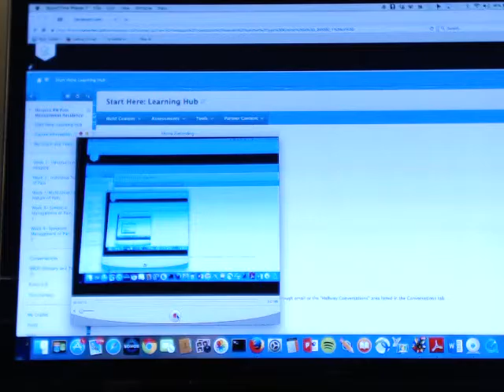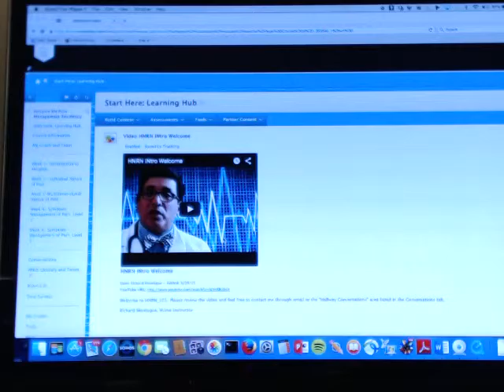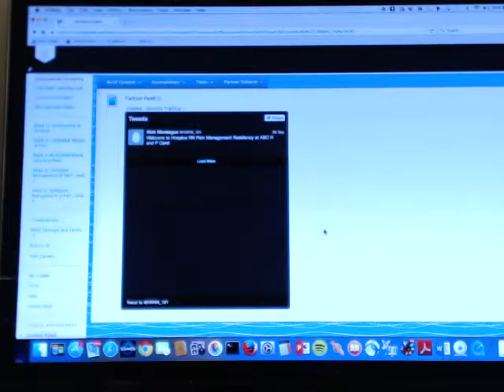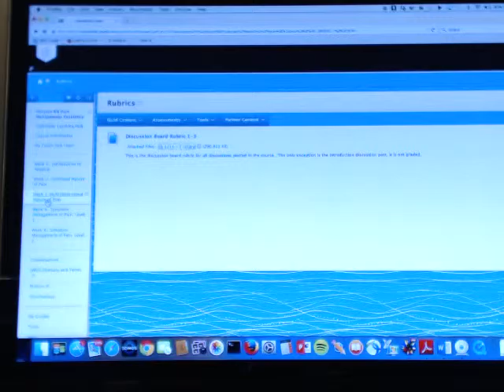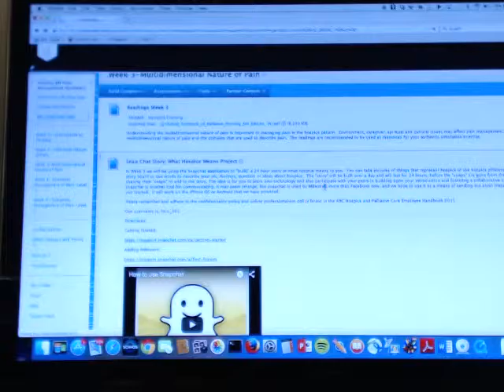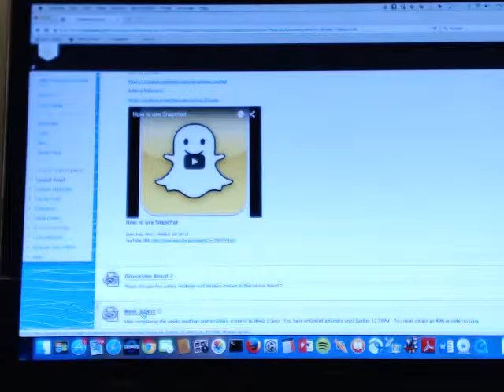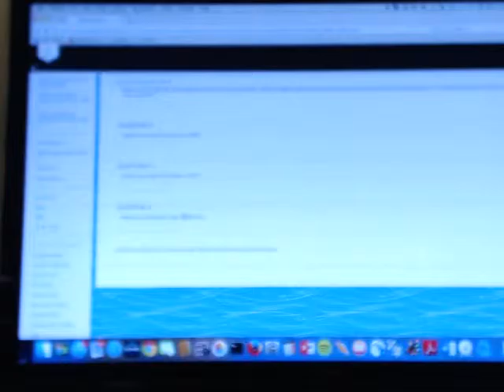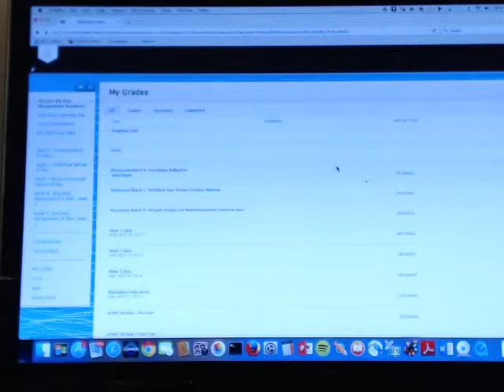OVERVIEW1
coursesites overview for palliative care pain management residency